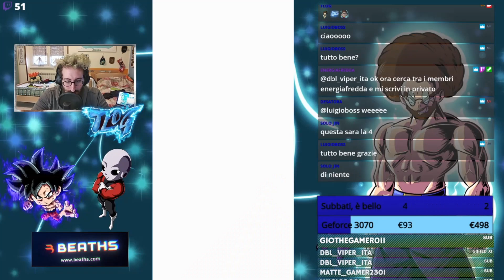SIAMO IN TOP!! TEAM SAIYAN ENORME!!! - DRAGON BALL LEGENDS PVP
🔶Salve a tutti leggendari e bentornati!! 🔶
Dopo la scalata, siamo rientrati in top 10k!! Posizione massima raggiunta 5800, ma poi ho perso voglia ahahaha

Guarda anche: "GOKU UI MULTISUMMON!! PULLIAMO SU GOKU ULTRA ISTINTO!! - DRAGON BALL DOKKAN BATTLE ITA PULL"